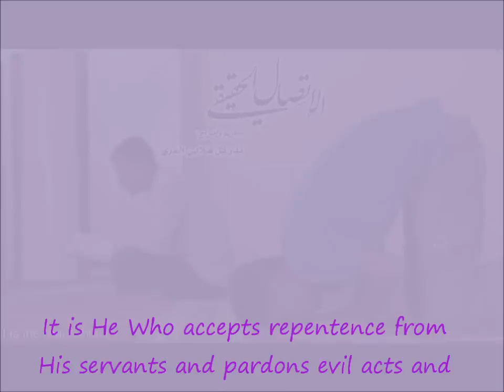The True Connection (short reminder)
The True Connection